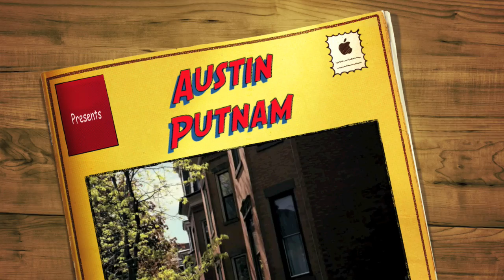Ted-Movie Review with APizzle90 and Dragoonxls.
Austin, Alex, and Shane review Seth MacFarlane's directorial debut, "Ted".